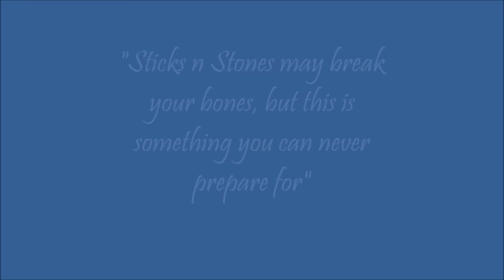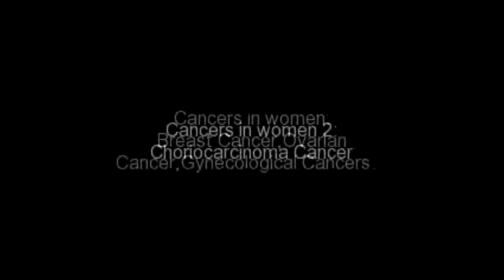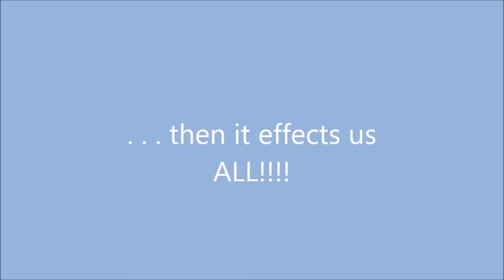Sticks n Stones may break your bones, but this is something you can never prepare for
Author, Producer, Director, Host & Poet Tahiem Nipper, pays tribute and homage to all who have fought, or are fighting, the terrible disease of cancer. You are All . . . TRUE Champions!!!